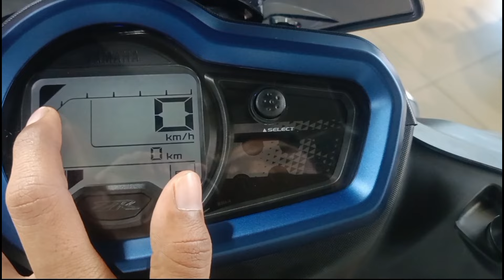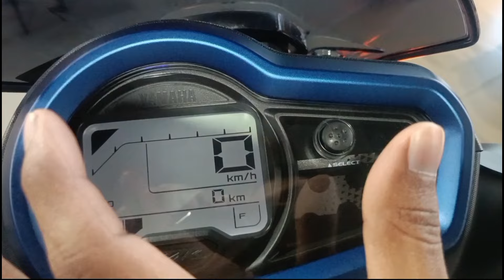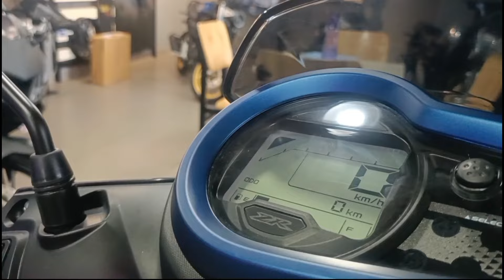🥰2024 All New Yamaha Ray ZR 125 Hybrid | New Changes | New Features | Price | Detail Review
FRIENDS MOTOR
ADDRESS:- NEAR CHADDA FUEL PUMP, KOKAR RANCHI,834001

Your Query :-

top 5 reason to buy Yamaha Cygnus Ray ZR 125
pros and cons of Yamaha Ray ZR 125
Yamaha Ray ZR 125 pros and cons,
ZR 125 negative points,
Is Yamaha Ray ZR 125 worth buying,
Yamaha ZR 125cc advantages and disadvantages,
Yamaha Ray ZR 125 bad reviews,
Yamaha Ray ZR 125 all colours
Yamaha Ray ZR 125 all variants
Yamaha Ray ZR 125 battery and petrol
Yamaha Ray ZR 125cc
Yamaha Ray ZR 125cc hybrid
Yamaha Ray ZR 125 mileage test
Yamaha Ray ZR 125 oil change
Yamaha Ray ZR 125cc Tamil
Yamaha Ray ZR 125cc 2024
Yamaha Ray ZR 125 disadvantages,
Yamaha Ray ZR 125 build quality,
Yamaha Ray ZR 125 drawbacks,
Yamaha Ray ZR 125 ownership review
New Yamaha Cygnus Ray ZR 125
Zr 125
Yamaha Ray ZR 125
Yamaha Cygnus ZR new colour
Ray ZR new model 2024
ZR detail review
Yamaha Ray ZR black and grey colour review
ZR matte black review
Ray ZR 125 2024
ZR 125 detail review
ZR 125 review
yamaha Ray ZR 125 2024
yamaha Cygnus Ray ZR 125 bs6 price,
yamaha ZR 125 review,
yamaha ZR 125 top speed,
yamaha ZR 125 2024
yamaha Cygnus Ray ZR 125 drive,
yamaha ZR 125 details,
yamaha Ray ZR 125 display features,
yamaha ZR 125 emi price,
yamaha ZR 125 full modified
yamaha ZR 125 on road price in india,
yamaha Zr 125 on road,
yamaha Cygnus Ray ZR hybrid 125cc,
yamaha Ray ZR hybrid 125 on road price kitna hai,
yamaha Ray ZR 125 on road price in jharkhand
Yamaha Ray ZR 125 detailed Review
Top 5 reason to buy Yamaha ZR 125 hybrid
ZR 125 mileage test,
ZR 125 black,
Zr 125 review,
Yamaha Ray ZR 125 accessories,
Cygnus Ray ZR 125 all colors,
Ray ZR 125 all models,
ZR 125 down payment,
Yamaha Ray ZR 125 details,
Ray ZR 125 full review,
Yamaha Cygnus Ray ZR 125 features
Yamaha Ray ZR all colors,
Cygnus Ray ZR all models,
Ray ZR details,
Yamaha Ray ZR full review,
Yamaha showroom Ranchi
Yamaha showroom kokar ranchi
friends motor kokar ranchi
Yamaha Ray ZR 2024 features
Top bikesin India
best in segment
top selling bikes in india